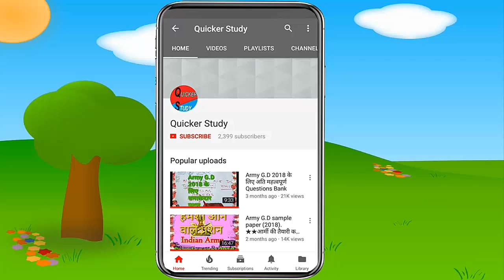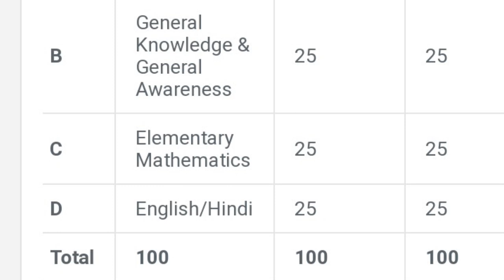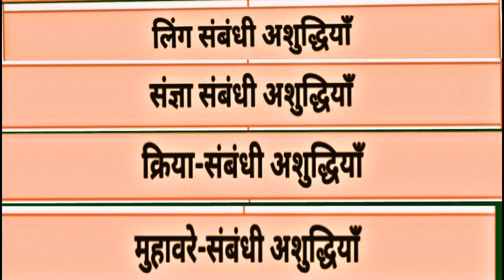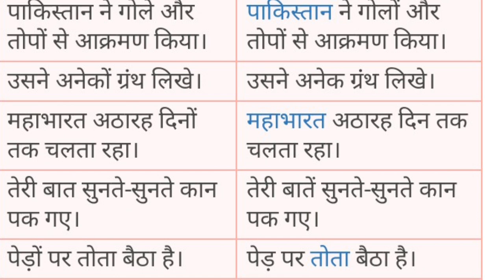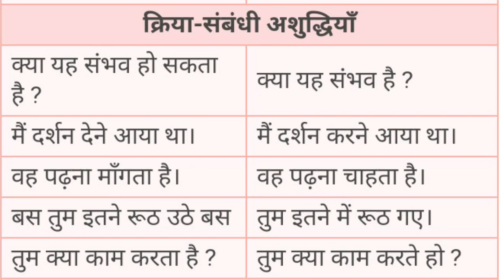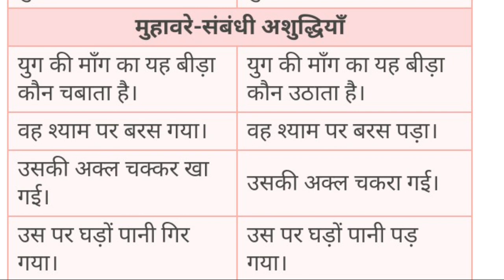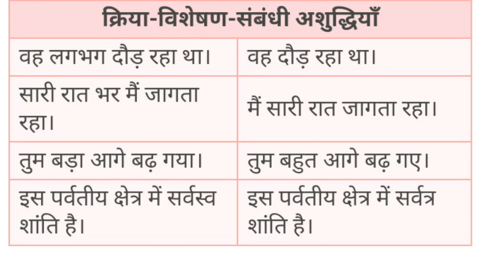SSC GD Con हिंदी : १।। अशुद्ध वाक्य शुद्ध करना।सभी प्रकार "अवश्य देखें प्रतियोगी परीक्षा के लिए"